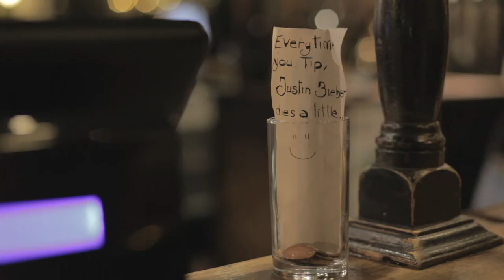London at Night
Made for the Collabor8te Nokia: 'Capture The Night' Competition.

Credits:
Narrator - Charlie Davies

Written, produced, directed & edited by Ben Garfield
Cinematography by Ben Garfield & Ian Tierney
Sound design by Peter Warnock
VO Mix by Kasper Pedersen

Special thanks to:
Zak Klein
Robin Whenary

Goldcrest Post, Efes Pool Club and Bar, The Southampton Arms, The World's End, The Earl of Camden.

The wonderful, strange, intriguing and sexy people of London.

... with apologies to Woody Allen and his magnificent opening scene to Manhattan (1971).